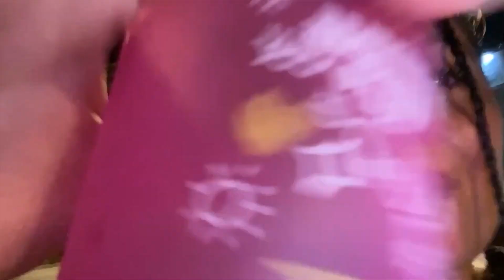FESTIVAL BRESH EN CANARIA 🇮🇨